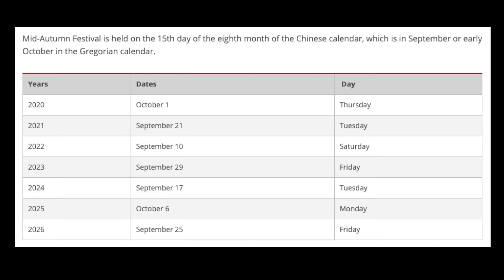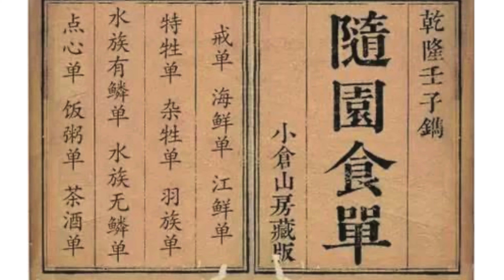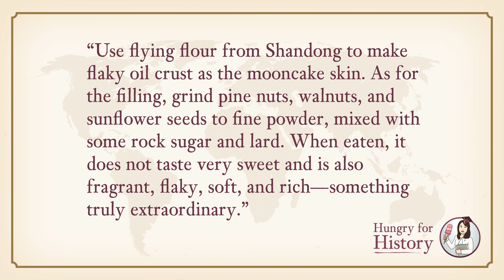The History of the Mid Autumn (中秋) Festival and a Delicious 1792 Mooncake Recipe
The Mid-Autumn Festival is around the corner. Today’s video provides you a short history of the festival and shows you how to make a
1792 mooncake recipe. The original recipe is from Suiyuan Shidan, a cookbook by Yuan Mei who was a renowned poet in the Qing dynasty of China (1644–1912 C.E.). The mooncake has flaky oil crust and rich nut filling, fragrant and sweet. I hope you would enjoy the short history and the recipe!